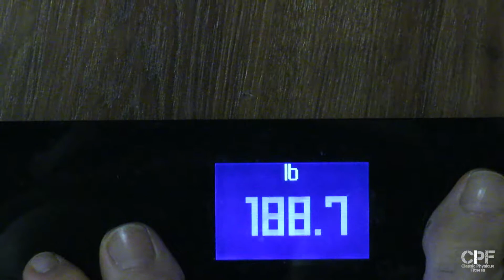Moving up | Deadlift Day | Summer (Re) Shred Ep.17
This day I focused on my Deadlift. Things are getting better.

About me:
This is my second video. I am a stay at home dad who likes to workout. Overall I lost 80 lbs using IIFYM. I like to create my own meal plans using macros. I had 2 bad weeks in which I gained 30lbs lol. Now, I am back on a cut.